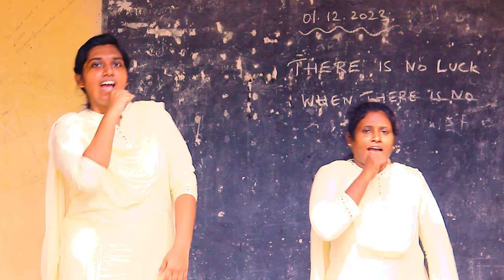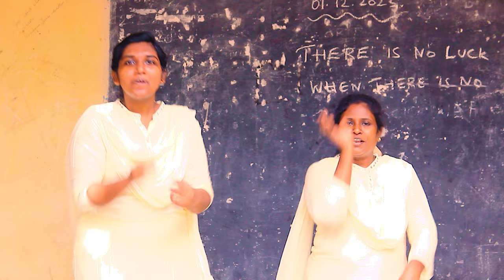sbs #2024 new SBS INTL l WELCOME SONG I KING I SUMMER BIBLE SCHOOL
Lyrics & Tune : Apostle.S.Benny
Sung by : Pr.Benn
Choreography : Sis.Jancy
Portraiture & Editing : Bro.Mu.Vi.David

LYRICS:
Cool Cool Cool down குட்டீஸ்
Don't Don't Don't worry சுட்டீஸ் (2)
உனக்கான வேலை வந்தது
SBS யின் வாசல் திறந்தது  (2)
உள்ளே நீயும் வந்து பாரு உன்னை King ஆக மாற்றுவாரு (2)
ஆஹா ஒஹான்னு
ஆஹா ஒஹோன்னு உன்னை இயேசப்பா வைப்பாரு (2)

1.அரண்மனை போல ஆடல் பாடல் உண்டு
அன்பாய் உன்னை பார்க்க அண்ணா அக்கா உண்டு (2)
கொஞ்சம் நீயும் Smile பண்ணிடு
உன்னை போல அழகு யாரு (2)

2. நல்ல வழி காட்ட கதைகளும் உண்டு
Talent -யை காட்ட வழிகளும் உண்டு _உன் (2)
Cool ஆக நீயும் பாடிடு
ஜோராக ஆட்டம் போட்டிடு (2)

For prayers,
Kindly Contact
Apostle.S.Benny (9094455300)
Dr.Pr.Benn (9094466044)